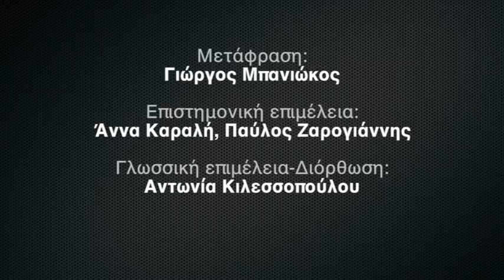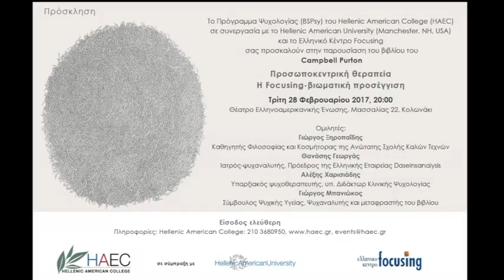Βιβλιοπαρουσίαση, Focusing βιωματική Προσέγγιση, Γιώργος Ξηροπαΐδης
Ομιλητής
Γιώργος Ξηροπαΐδης (Καθηγητής Φιλοσοφίας και Κοσμήτορας της Ανώτατης Σχολής Καλών Τεχνών)

Βιβλίο
Τίτλος πρωτοτύπου: Person-Centred Therapy, The Focusing-Oriented Approach
Συγγραφέας: Campbell Purton

Μετάφραση: Γιώργος Μπανιώκος
Επιστημονική επιμέλεια: Άννα Καραλή, Παύλος Ζαρογιάννης
Γλωσσική επιμέλεια-Διόρθωση: Αντωνία Κιλεσσοπούλου

Το Πρόγραμμα Ψυχολογίας (BSPsy) του Hellenic American College (HAEC) σε συνεργασία με το Hellenic American University (Manchester, NH, USA) και το Ελληνικό Κέντρο Focusing παρουσιάζουν το βιβλίο του Campbell Purton «Προσωποκεντρική θεραπεία: Η Focusing-βιωματική προσέγγιση». Το βιβλίο κυκλοφορεί στα Ελληνικά σε μετάφραση του Γιώργου Μπανιώκου και με επιστημονική επιμέλεια της Άννας Καραλή και του Παύλου Ζαρογιάννη.

Η εκδήλωση πραγματοποιήθηκε την Τρίτη 28 Φεβρουαρίου 2017, στο Θέατρο της Ελληνοαμερικανικής Ένωσης
(Μασσαλίας 22, Κολωνάκι).

Hellenic American College (haec)
σε σύμπραξη με το Hellenic American University
και το Ελληνικό Κέντρο Focusing

Στο βιβλίο «Προσωποκεντρική θεραπεία: Η Focusing-βιωματική προσέγγιση», ο Campbell Purton προσφέρει μια τεκμηριωμένη και ελαφρώς ριζοσπαστική μελέτη της εξέλιξης της προσωποκεντρικής ψυχοθεραπείας μέσα από την οπτική του Eugene Gendlin, δημιουργού του Focusing. H προσέγγιση του Gendlin καταδεικνύει ότι οι φιλοσοφικές αρχές, πίσω από την προσωποκεντρική πρακτική, είναι θεμελιωδώς διαφορετικές από τους τρόπους σκέψης που χαρακτηρίζουν τις περισσότερες σχολές θεραπείας, μια και αυτές συνήθως βασίζουν την πρακτική τους σε συγκεκριμένες θεωρίες της προσωπικότητας, ή της ανθρώπινης ανάπτυξης.

Η προσέγγισή του Gendlin είναι ριζοσπαστικά προσωπο-κεντρική, και εστιάζεται στον τρόπο με τον οποίο ο θεραπευόμενος εννοιολογεί (αλληλεπιδρά με) την βιωματική του διαδικασία. Το “πρόσωπο εκεί μέσα”, που χρειάζεται να βοηθηθεί στην ερμηνεία της βιωματικής του διαδικασίας, με τρόπους που θα το προάγουν, έχει την πρωτεύουσα θέση. Αντί για μια ακόμη επιστημονική θεωρία για το πώς είναι οι άνθρωποι, ο Gendlin προσφέρει μια φιλοσοφική ανάλυση της σχέσης της βιωματικής διαδικασίας με τις έννοιες γενικότερα.

Ομιλητές
Για το βιβλίο μίλησαν (συνολικά) οι:

Θανάσης Γεωργάς (Ιατρός-ψυχαναλυτής, Πρόεδρος της Ελληνικής Εταιρείας Daseinsanalysis),
Αλέξης Χαρισιάδης (Υπαρξιακός ψυχοθεραπευτής, υπ. Διδάκτωρ Κλινικής Ψυχολογίας) και
Γιώργος Μπανιώκος (Σύμβουλος Ψυχικής Υγείας, Ψυχαναλυτής και μεταφραστής του βιβλίου).